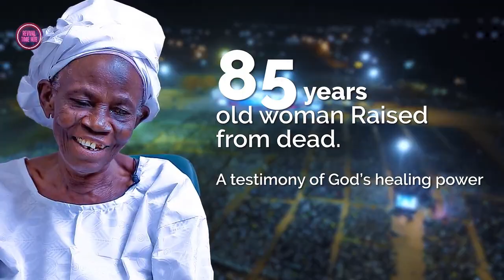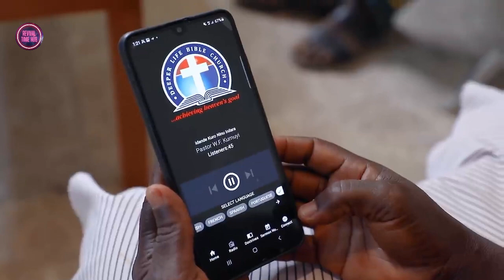TESTIMONIES OF GOD'S GREATNESS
"And they overcame him by the blood of the Lamb, and by the word of their testimony; and they loved not their lives unto the death."  Revelation 12:11